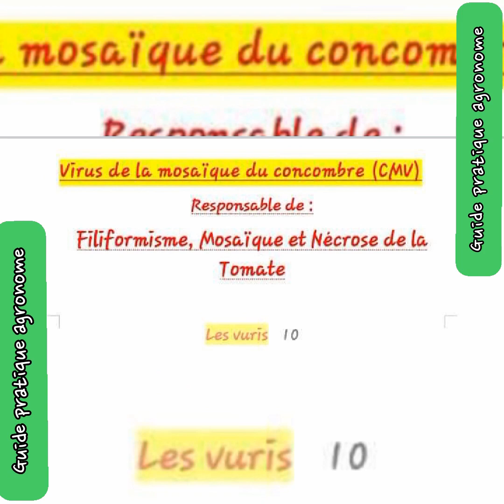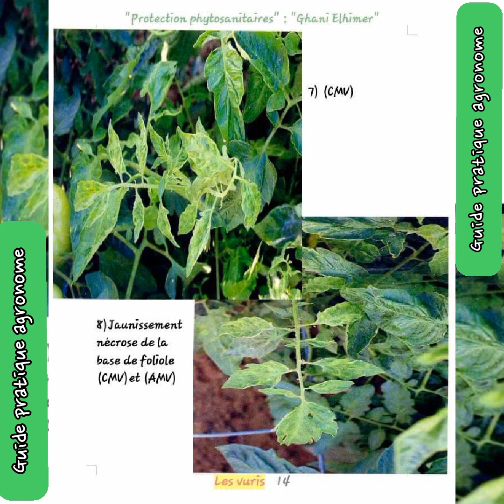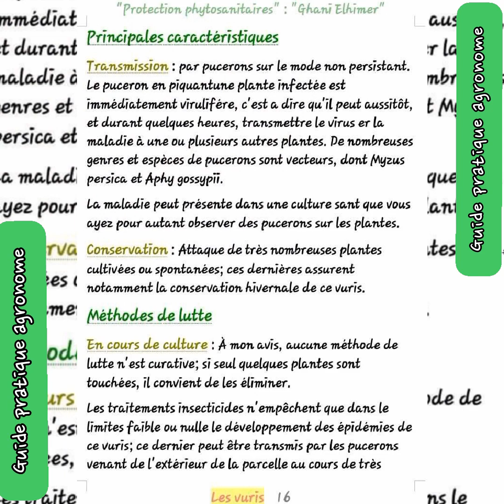les virus de la mosaïque du concombre de la tomate ( CMV )